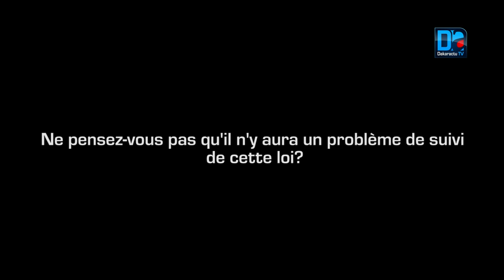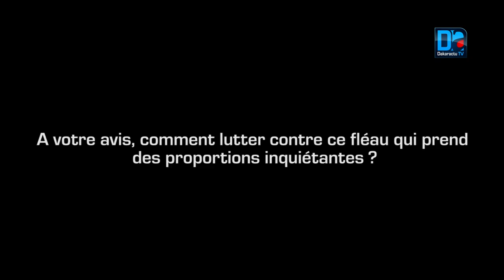ENTRETIEN, Soukeyna DAO DIALLO, Pdt Comme droit des femmes à l'Ajs Il faut qu'on est tolérance